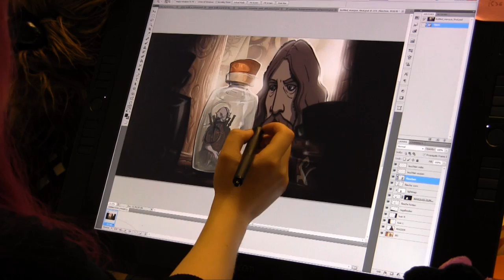The Night of the Rabbit - Developers Diary Part 3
Episode III des Developers Diary! Schöpfer Matt Kempke, Olga und Ulrich Wanitschke stellen euch The Night of the Rabbit vor.